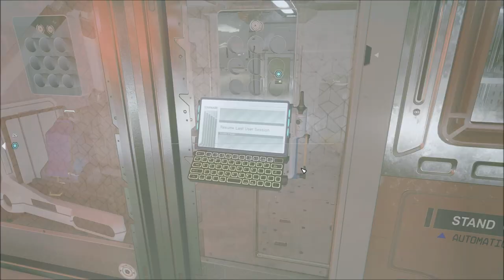Let's Play Starfield (Blind), Part 88: Earth Savior Award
(Part 7 of 8) We must get it! And then we must close the noose on Dumbroski.